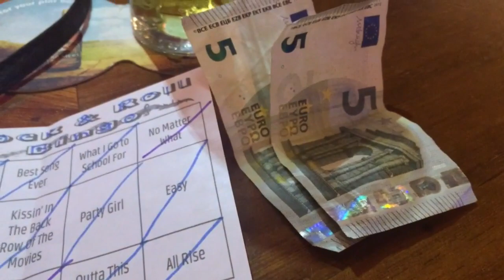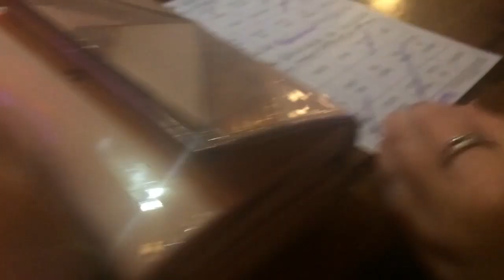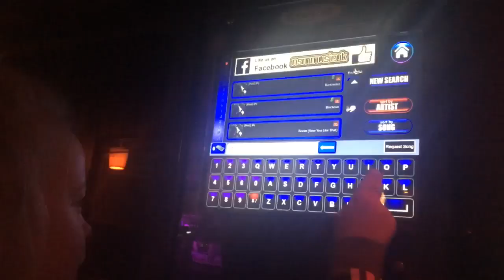TWERKING FOR €10